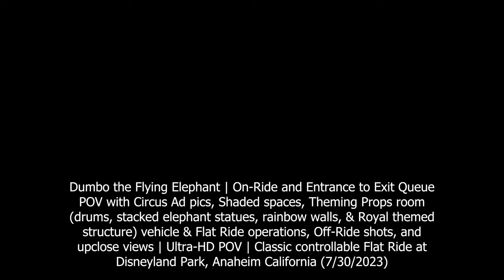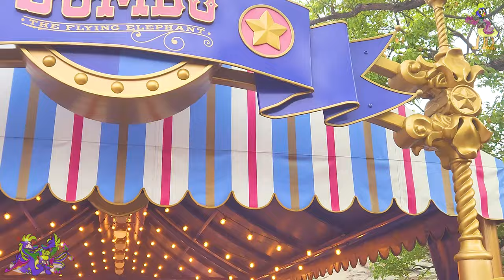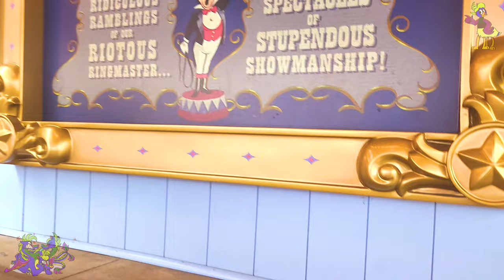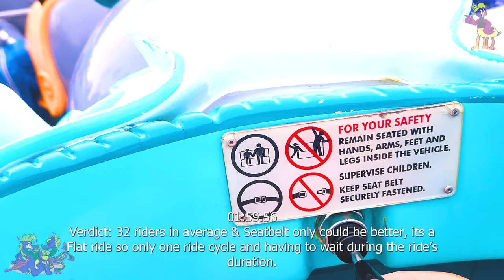[4K] Dumbo the Flying Elephant On-Ride and Entrance to Exit POV Controlled Flat Ride Disneyland 2023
Longer title: Dumbo the Flying Elephant | On-Ride and Entrance to Exit Queue POV with Circus Ad pics, Shaded spaces, Theming Props room (drum & symbol, window patterns, stacked elephant statues, rainbow walls, & Royal themed structure) vehicle & Flat Ride operations, Off-Ride shots, and upclose views | Ultra-HD POV | Classic controllable Flat Ride at Disneyland Park, Anaheim California (7/30/2023)

Timestamps:

Title, Vehicle Replica photo op, Queue Tent looking shade exteriors, four Circus ads (Ballerina, Drum clown, dressed woman on white horse, strong man lifting gold banner), roof royale logo, Ride's logo on wall, and Elephant lifting gold statues on lanterns-0:00

Entrance with an additional Elephant stack statue, digital wait time sign, access sign, detailic star icon on the ground, rock waterfalls with small pool, under a couple of tents with a star ceiling, and next four circus ads (Animal & Clown heads, Ringmaster, man pulling horse, and bellhop taunting a Tiger)-2:20

The physical props theming room (drums & symbol, window texture, stacked elephant statues, rainbow walls, & Royal themed structure)-3:56

Return walk to the outside portion flower garden, additional switchbacks, extended tent views, fences, & brief off-ride shot-6:08

Station with specific vehicle numbers, upclose shots of the ride itself, ride operations, and Full Off-Ride shot-7:10

Boarding the Vehicle +Timing one of the Dispatches for a Controlling Flat Ride carrying 32-48 riders per one cycle with only a basic non-technological seatbelt + Dumbo vehicle look through based on what I'm assigned-10:52

On-Ride POV (Varies on how I control my stick, you can control on your own if you ride it yourself)-12:51

Exiting the vehicle, next guests boarding, simple gate, wheelchair vehicle entry, and a final look of the ride itself-14:40

Dumbo the Flying Elephant is an aerial carousel-style ride located in Fantasyland at six Disney parks around the world. It is based on Disney's 1941 animated feature film, Dumbo. The original attraction opened at Disneyland on August 16, 1955. The four other versions of the attraction were opening-day attractions at their respective parks. It is the only attraction that can be found at all six Disney castle parks worldwide.

One elephant from the ride is in the collection of the Smithsonian National Museum of American History in Washington, D.C., donated in 2005, on the occasion of Disneyland's 50th anniversary.

Based on the character from the 1941 animated feature, the 16 ride vehicles each resemble Dumbo, and are mounted on articulated armatures connected to a rotating hub. The passengers ride in the "Dumbos" and can maneuver them up and down with a joystick that operates a hydraulic ram. The ride itself rotates counterclockwise at a constant rate.

A figure of Timothy Q. Mouse, currently voiced by Chris Edgerly, rides atop the central hub. Originally at Disneyland and Magic Kingdom, the figure held a training whip and stood on a disco ball. With the exception of Tokyo Disneyland, he currently stands on a hot air balloon and holds the "magic feather".

Disneyland
Area-Fantasyland
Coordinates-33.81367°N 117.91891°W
Status-Operating
Opening date-August 16, 1955

Ride statistics
Attraction type-Aerial carousel
Manufacturers-Arrow Development (Disneyland)
Zamperla (other 3)
Designer-Walt Disney Imagineering
Theme-Dumbo
Music-From Dumbo Songs to Circus Screamers (Florida & Shanghai Only)
Vehicle type-Flying Dumbo elephants
Rows-1

Soar high in the sky aboard the famous little pachyderm on a fanciful flight for all ages.

An “Ear-Born” Adventure
As the jubilant circus organ melody begins, Dumbo gracefully lifts off and begins to fly ‘round a dancing water fountain.

Feel the wind race across your face as faithful friend Timothy Q. Mouse directs the action with help from his “magic” feather.

Dumbo showed the world he could fly—because if you believe in yourself, anything is possible!

How High Will You Fly?
You can move higher and lower by moving the lever inside the gondola.
An Opening Day Classic
Based on Disney’s 1941 animated classic Dumbo, this beloved attraction has been delighting Guests since 1955.

Part of the attraction is even older: the band organ located under the circus tent behind Dumbo the Flying Elephant was built by Gavioli & Cie in 1915.

The Perfect Dumbo Photo
Snap a picture in the replica Dumbo gondola, which you’ll find just behind the main attraction.
Dumbo the Flying Elephant may close to accommodate fireworks performances.

Footage filmed + Resolution type: 7/30/2023, Normal Video mode 4k 30fps

Created with Adobe Premiere Pro 23, First of its kind and decided to edit something basic with only 2 clips.